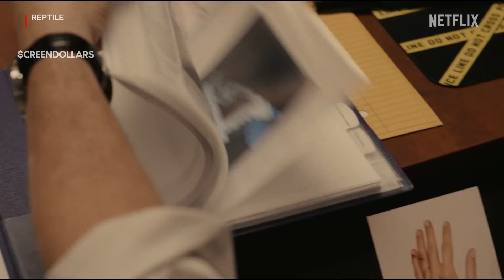Reptile (2023) | Official Trailer | Netflix | Screendollars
Nichols, a hardened New England detective unflinching in his pursuit of a case where nothing is as it seems, one that begins to dismantle the illusions in his own life.

Distributor - Netflix
Rating - R
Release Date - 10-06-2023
Cast - Benicio Del Toro, Justin Timberlake, Eric Bogosian
Director - Grant Singer
Genres - Crime, Drama, Mystery